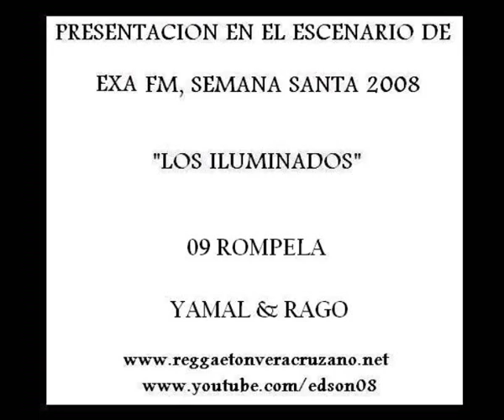Yamal & Rago - Rompela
Presentacion De Los Iluminados En El Escenario De EXA FM